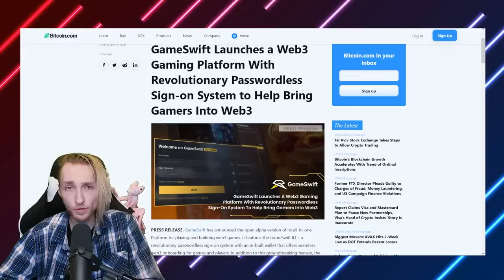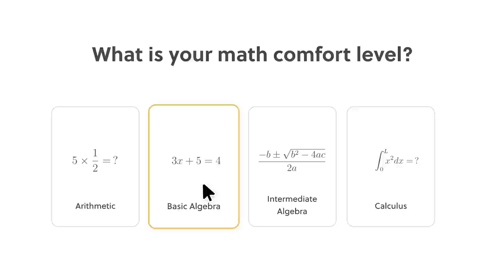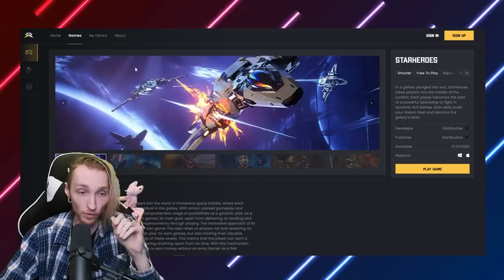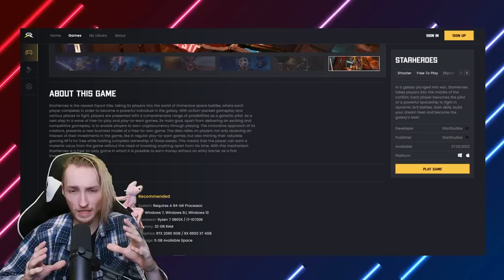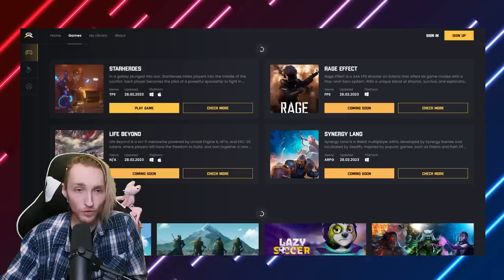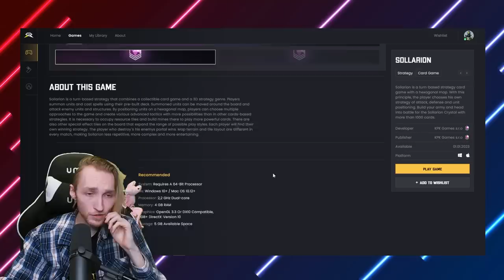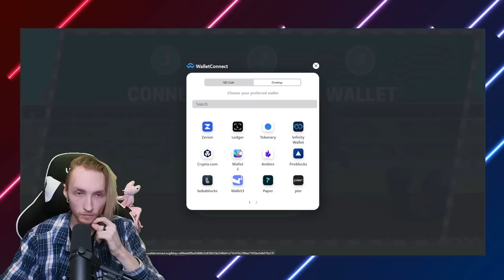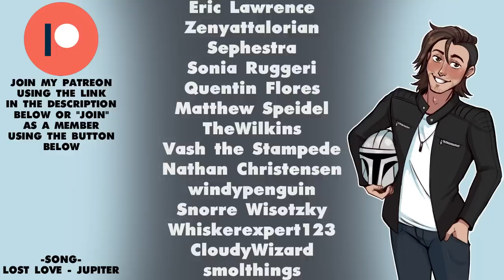The "Future" of gaming according to crypto bros - im not convinced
today we dive in to what is apparently the future of blockchain / web3 gaming. if you've ever dared to peak your head around the corner and take a look at web3 / blockchain games you're probably allready aware of a lot of the issues it faces, today we pull back the curtain to see what web3 games REALLY look like, and what this means for the future of our industry, crypto scams are common and this seems no different!

artist: Jupiter
song: Lost Love